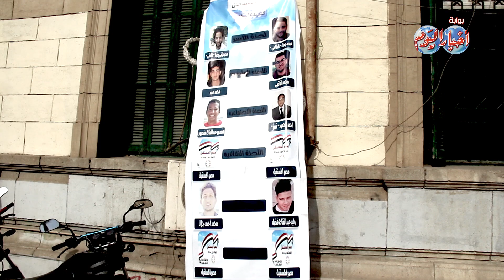أخبار اليوم | تزايد نسبة الإقبال على انتخابات الطلاب بجامعة القاهرة بنسبة 75%